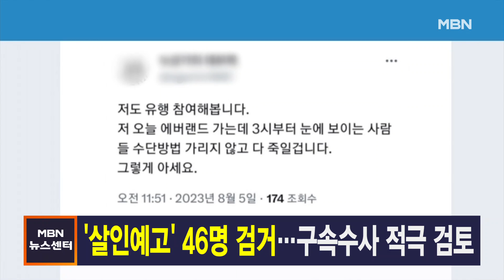8월 6일 MBN 뉴스센터 주요뉴스 [MBN 뉴스센터]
▶ 잼버리 K팝 공연 11일로 연기…정상화 궤도
  오늘 저녁 열릴 예정이었던 새만금 세계 스카우트 잼버리의 K팝 공연이 안전사고와 온열질환자 발생 우려로 오는 11일로 연기됐습니다.
  정부의 총력 대응과 기업 지원 등이 이어지면서 파행 위기를 맞았던 잼버리 대회는 조금씩 정상화되고 있습니다.

▶ "태국 남성 여자샤워실 침입"…항의성 퇴소
  잼버리 영지 내 여자 샤워실에 남성 태국인 지도자가 들어왔다가 발각됐다는 주장이 나왔습니다.
  세계스카우트연맹이 "성범죄로 보기 어렵다"고 밝혔지만, 전북지역 스카우트 대원 85명이 항의 의사를 밝히며 퇴소했습니다.

▶ 신상공개 내일 결정…피해 여성 1명 사망
  분당 흉기 난동 사건 피의자인 22살 최 모 씨의 신상 공개 여부가 내일 결정됩니다.
  피해자 중 한 명이었던 60대 여성은 사건 발생 나흘째인 오늘 새벽 숨졌습니다.

▶ '살인예고' 46명 검거…구속수사 적극 검토
  경찰이 오늘 정오까지 전국에서 모두 46명의 살인예고 글 작성자를 검거했습니다.
  이원석 검찰총장은 "범행의 동기 등을 살펴 구속수사도 적극 검토하라"고 지시했습니다.

▶ '카눈' 한반도 관통 전망…9일부터 영향권
  제6호 태풍 카눈이 우리나라 쪽으로 방향을 틀며 수요일인 9일 제주부터 태풍의 영향권에 들 것으로 보입니다.
  카눈은 10일 오전 경상해안에 상륙해 경상도와 강원도 동쪽을 훑고 지나갈 것으로 예보됐습니다.